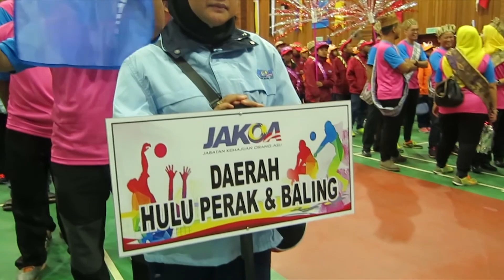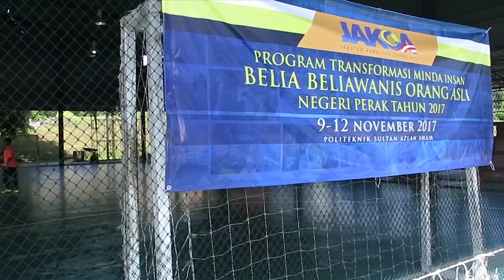Sorotan Video TRANSFORMASI MINDA INSAN BELIA BELIAWANIS ORANG ASLI JAKOA 2017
Sorotan video dengan paparan aksi-aksi pertandingan bagi program tranformasi minda insan belia beliawanis orang asli (JAKOA PERAK/KEDAH) 2017. Program ini berlangsung di POLITEKNIK SULTAN AZLAN SHAH, BEHRANG, PERAK.

Aprisasi juga kepada Jawatankuasa dr JAKOA, ULPL PSAS, JSKK PSAS, UIDM PSAS, Warga Kerja Program dan lain-lain.